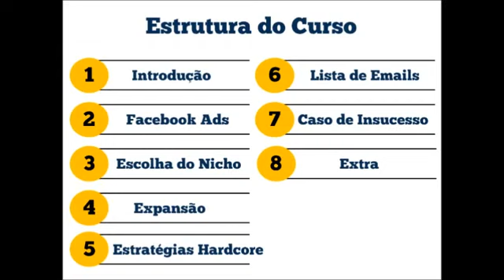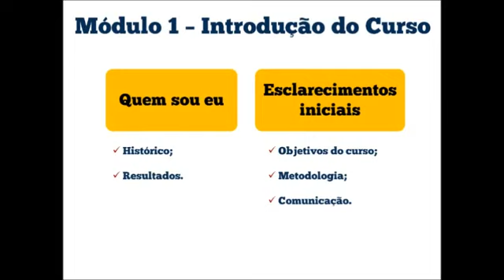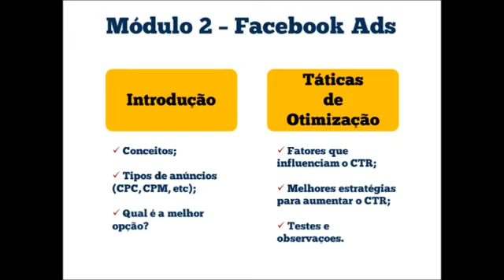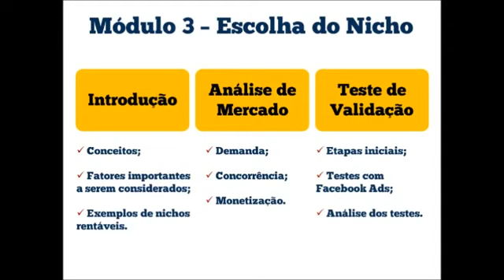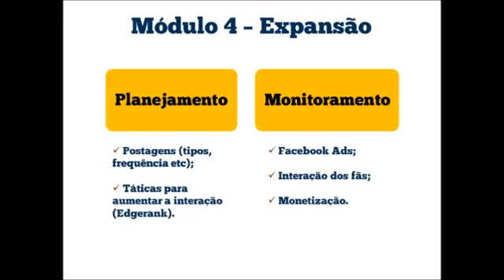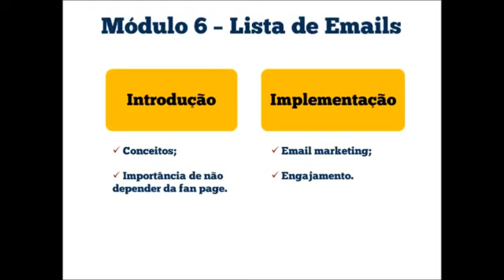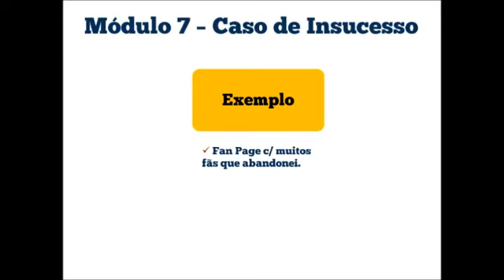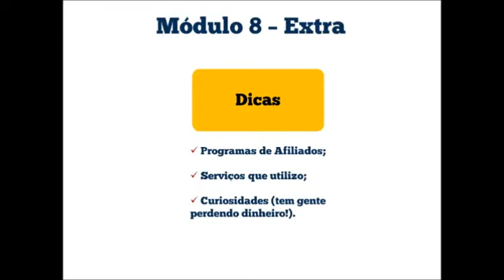Esboço do Curso sobre Facebook